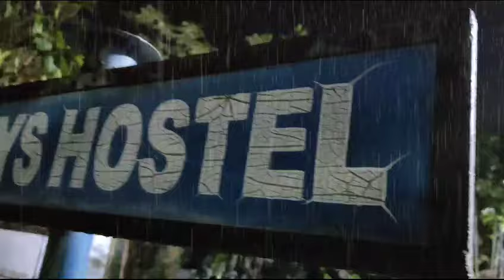Kann thira short film||Drug Awareness|| Three minutes film||Directed by SABARISH